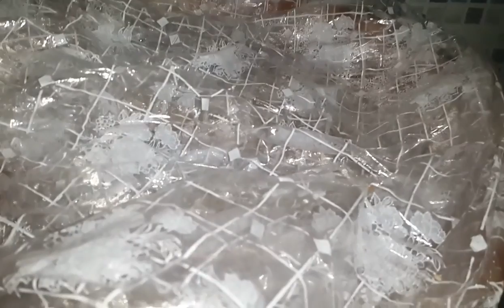الكسكس الخماسي اللي قدمت للضيوف بمواد كلها طبيعية الجزء 8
قناة البيت السعيد تهتم بتنظيم البيت وتدبير المصروف بابسط واسهل الحلول  رابط الفيسبوكfacebook في اسفل الصفحة

الكسكس الخماسي اللي قدمت للضيوف بمواد كلها طبيعية

رابط  طريقة فتل وتجفيف وتخزين الكسكس الخماسي
 من قناة تنظيم وطبخ وتدبير تفرح ام البنين